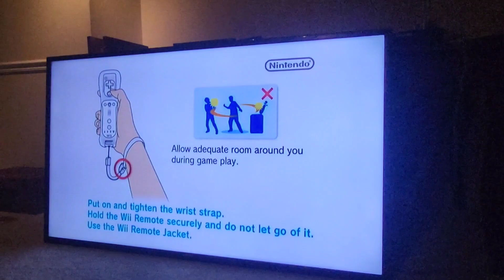VLOGMAS DAY 9|| Laila McGill